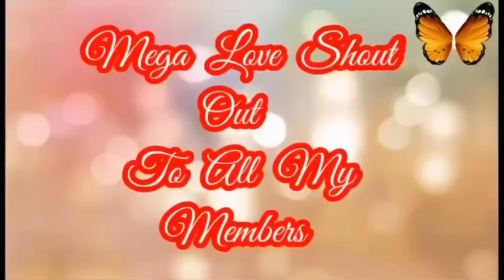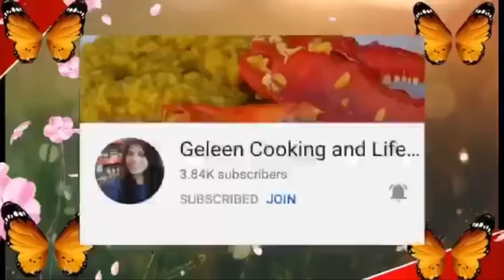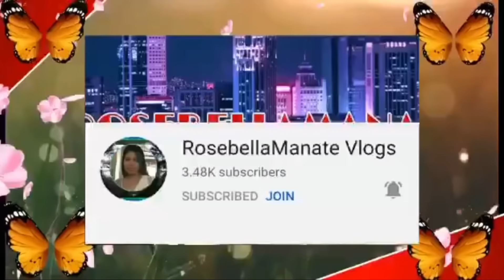Beautiful Flowers From My Garden!Colorful Flowers/Nature Is My Life/Fun Gardening/Vicinity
Beautiful Flowers ( Challenge Accepted) Orchids, Hydrangeas Flowers, Millions Flowers, Lauriers Flowers…Nature Is My Life! Hope you love it too!